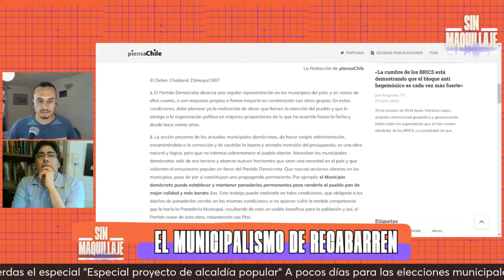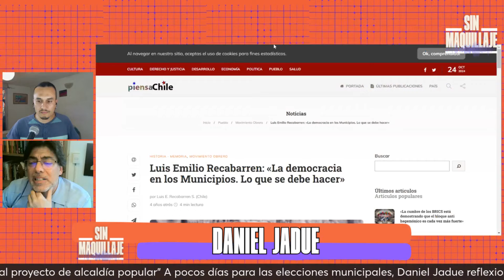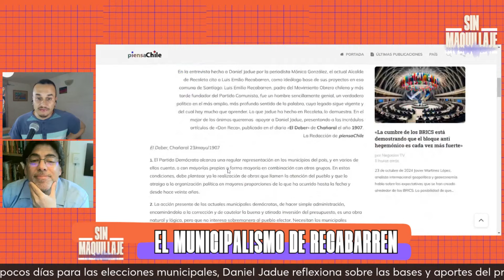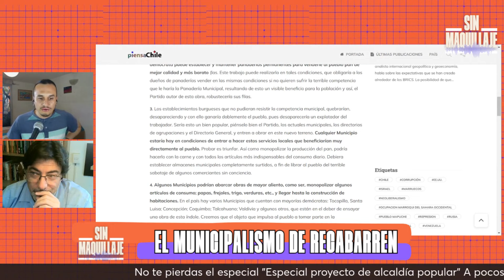SinMaquillaje/ "El municipalismo de Recabarren sigue vigente" Daniel Jadue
No te pierdas el especial "Especial proyecto de alcaldía popular"
Cuando faltan pocos días para las elecciones municipales, Daniel Jadue reflexiona sobre las bases y aportes del proyecto de alcaldía popular en el proceso de construcción de alternativa de cambio para nuestro país.
Se dijo en SinMaquillaje 24/10/2024